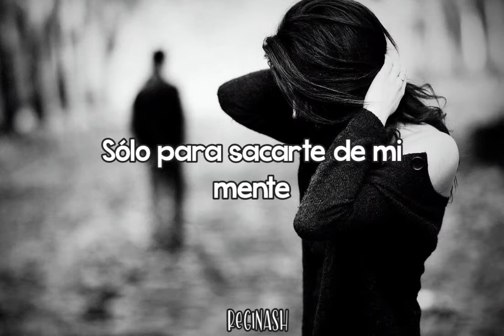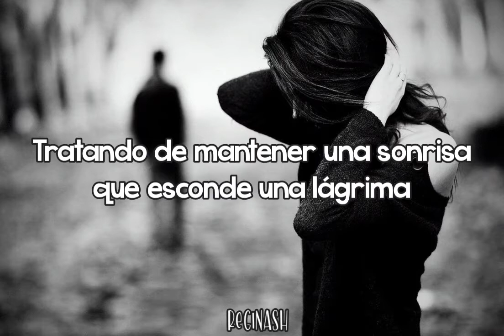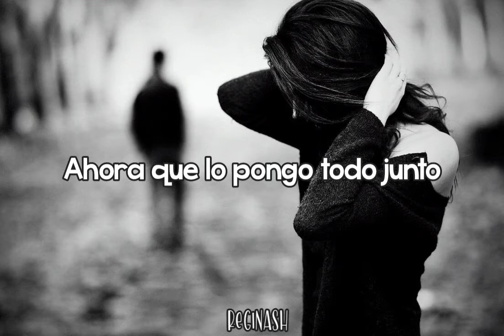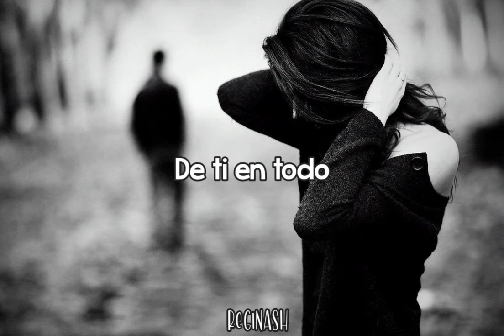Baby come back - Player (Sub Español)